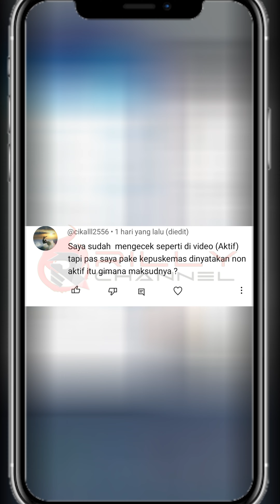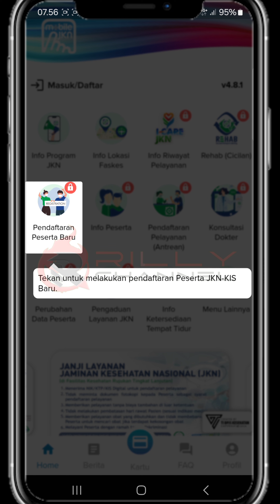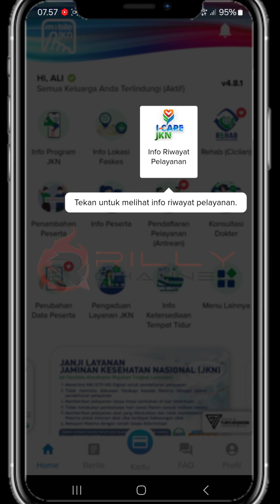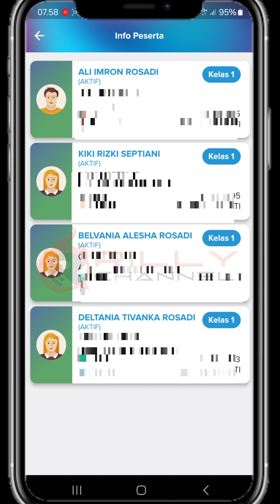Cara cek Kartu BPJS Kesehatan aktif atau tidak